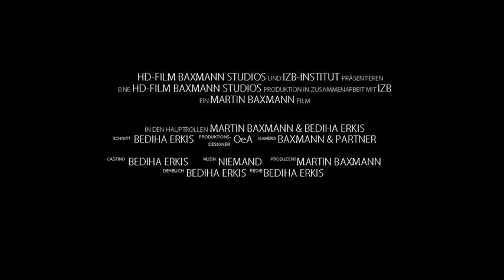GUMMIZÜGE Klasse II einhängen - how to use CLASS II ELASTICS I OeA